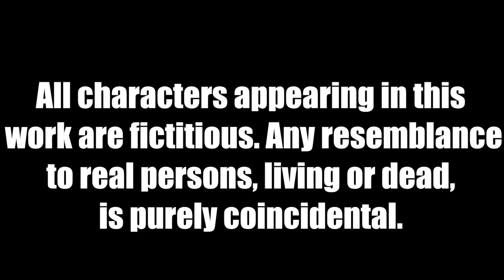Afghan UBER DRIVER!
Make sure to SHARE it with FAMILY and FRIENDS... Also this is just a skit we mean no disrespect to any culture or it's people, It's all for fun and entertainment :) :)

Adis: Snapchat: captainbosnia93